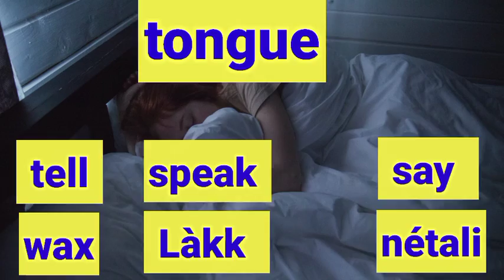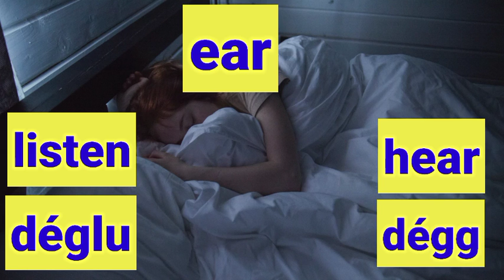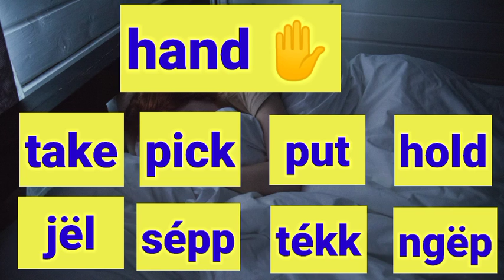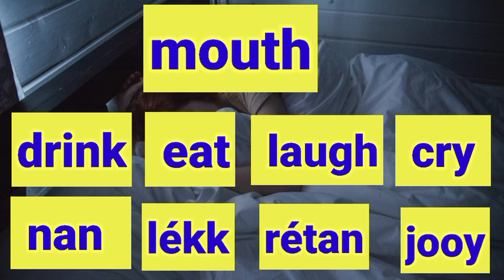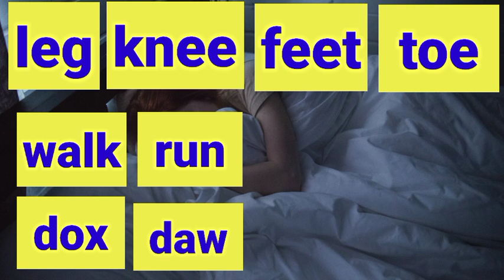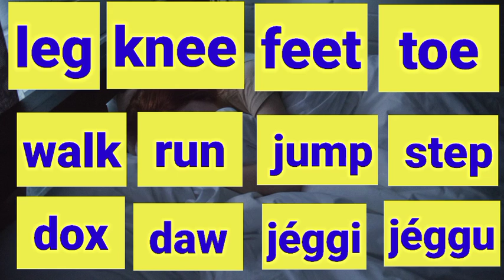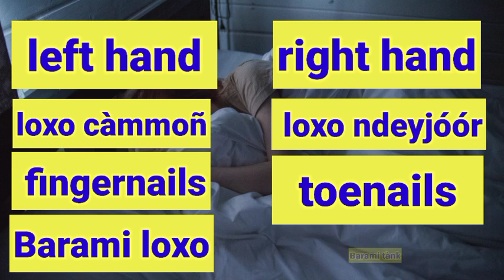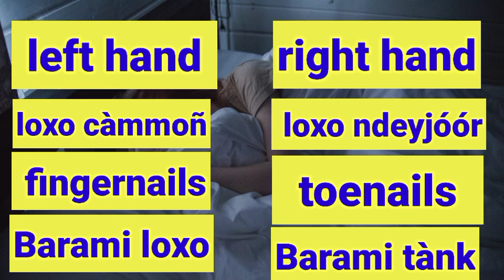Part of the body/ verbs in English 🔃👂angale ci wolof